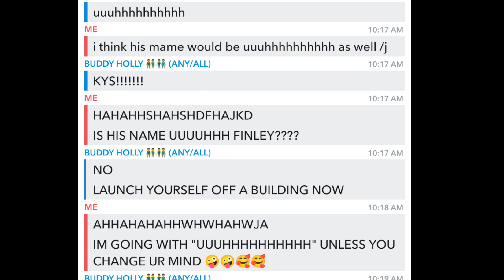my friend guesses your favorite martian band members names (read desc)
animation at the end (pls go check them out their content is amazing)

yipee 🎉